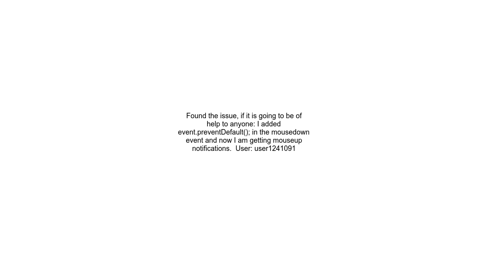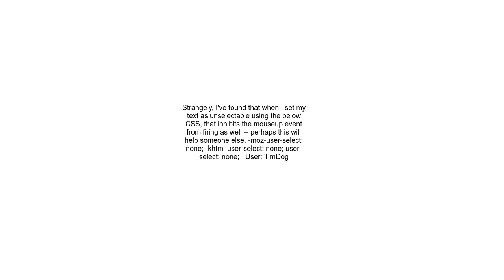Events &#39;mouseup&#39; not firing after mousemove